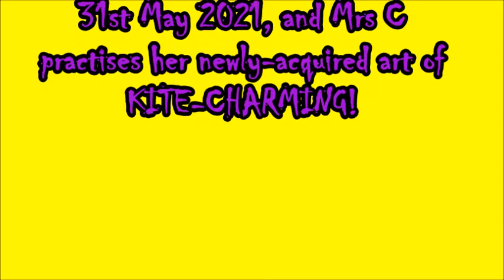Mrs C practises her new-found art of Kite Charming . . .